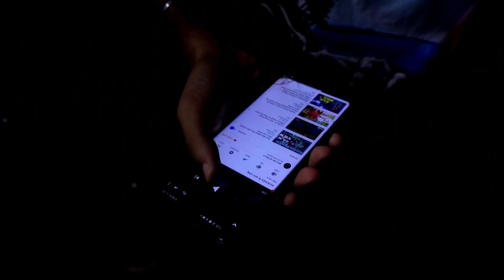People During Summer☀️❤️ || RPS Vines🔥❤️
Hey what is up RPS family.Hope you guys enjoyed this video a lot.
Pls also write below in the comment section that what are the mistakes we have done that we have to rectify in our next upcoming videos
Please also comment us and let us know that in which topic we should work for our next video.😍

There is a goal of reaching first 1000 subs. For the First QnA video of our channel...where you page💪🏻❤️